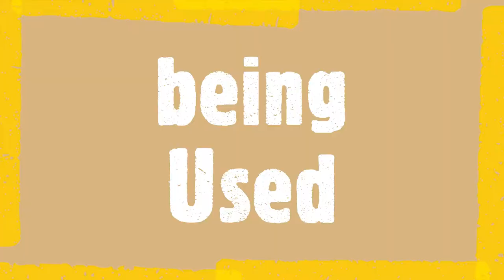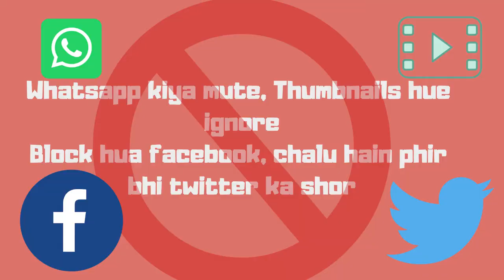Enough is Enough - Chai se jyaada KETALI GARAM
Toota hain aaj dimag ka bharam
Tamashe dekh duniya ki meri aankhen hain nam
Siyasat ke siyappe ki seema … CHARAM
Chai se jyaada…. KETALI GARAM
Ketali garam……. Ketali garam…..
Bhasad samaj ki …. … DHARAM
Hain dharam….. hain dharam……

Aagami chunavon ka muddha hain Garam
Sikengi rotian, tawa hain dharam
Toota hain aaj jo dimag ka bharam
Use ho rahe hain hum …… .. Use ho rahe hain hum

Raksha  Suraksha  Sanrakshan
Sampradaya ko tera samarpan  Dikhava  karmakand
Kar tu rahmat
Mat utha JEHMAT
Nahi khuda ka Vyaktitva,
Troposphere ke beyond religion has no astitva
Aati hain sharam, Seema hain charam
Bhasad samaj ki hain dharam
Haan dharam , hain dharam

DTH apna recharge nahi karaya
Dharam aur kaum; TV mein utar aaya
Whatsapp kiya mute, Thumbnails hue ignore
Block hua facebook, chalu hain phir bhi twitter ka shore
Khuda ki Kalpana se bana Dharam
Jitney version, utne dharam
Versions ki ladai mein kaise phas gaye hum
Aati hain sharm
Use ho rahe hum